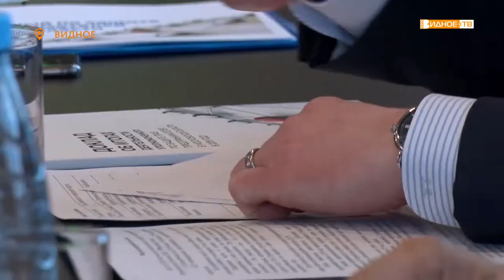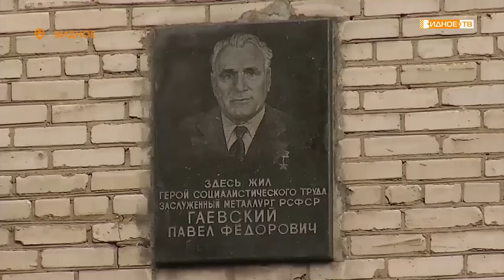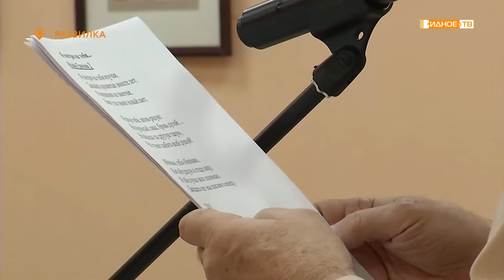Новости телеканала Видное-ТВ (10.03.2020 - вторник)